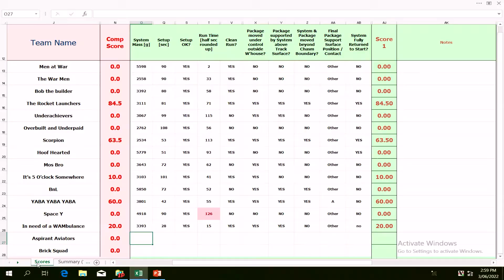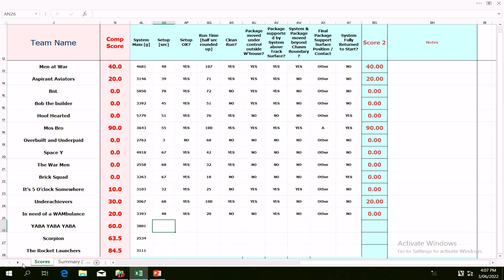UNSW Canberra Warman Competition 2022 In need of a WAMbulance